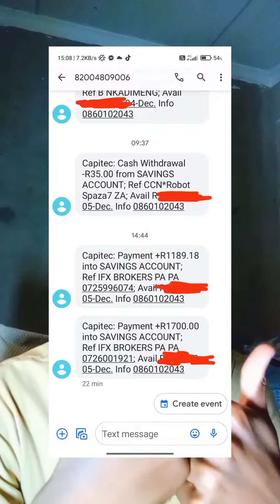click description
I recommend ifxbrokers

Minimum deposit R50
Minimum withdrawal R50

Nasdaq AKA T100imax tradable at R50 zar equity

This broker is good for scalping and swinging

Best spreads ever